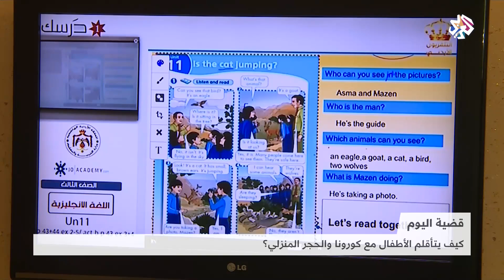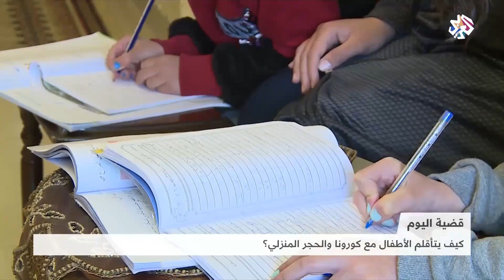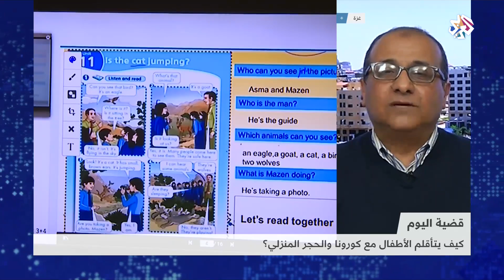كيف يتأقلم الأطفال مع كورونا والحجر المنزلي؟ │قضية اليوم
يواجه معظم أطفال العالم ظروفا استثنائية في ظل تفشي فيروس كورونا خاصة بعد قرارات تعليق الدراسة وفرض حظر التجول والحجر المنزلي.